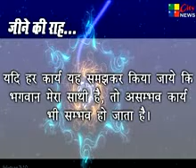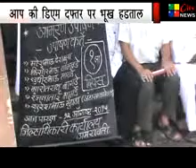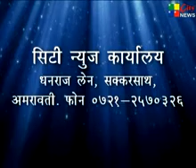12 08 2015 CITY NEWS AMRAVATI HINDI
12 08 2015 CITY NEWS AMRAVATI HINDI